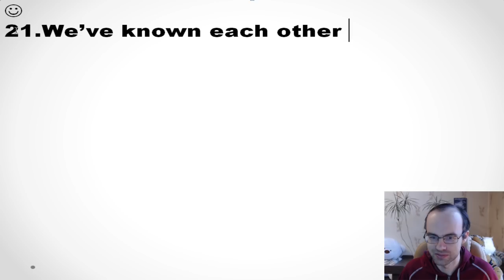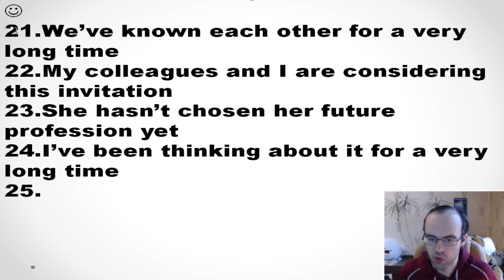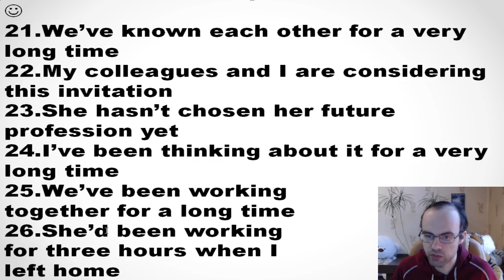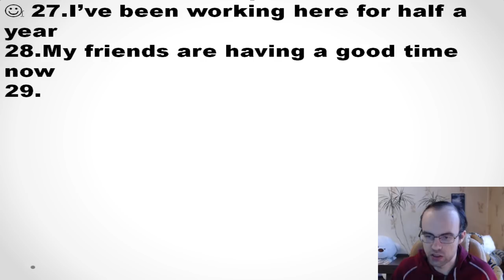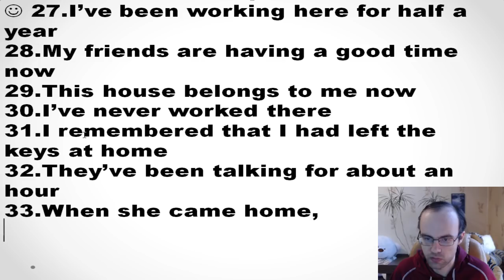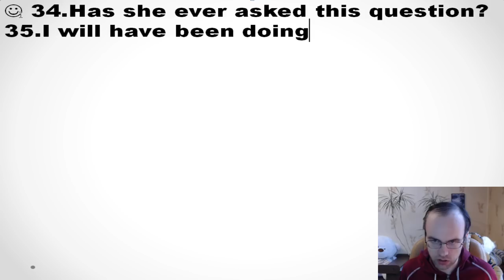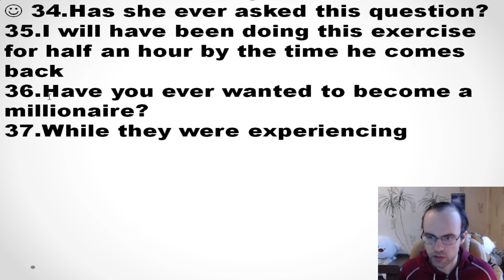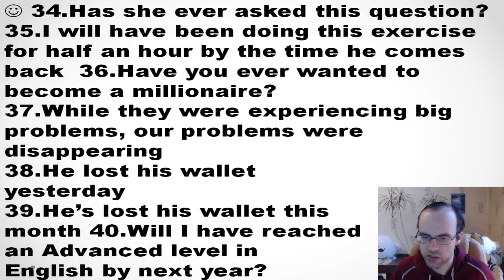КОНТРОЛЬНАЯ ГРАММАТИКА АНГЛИЙСКОГО ЯЗЫКА С НУЛЯ УРОК 163 2 АНГЛИЙСКИЙ ЯЗЫК ДЛЯ СРЕДНЕГО УРОВНЯ